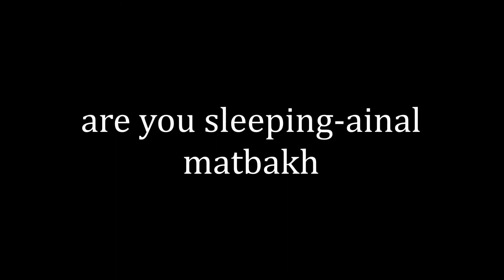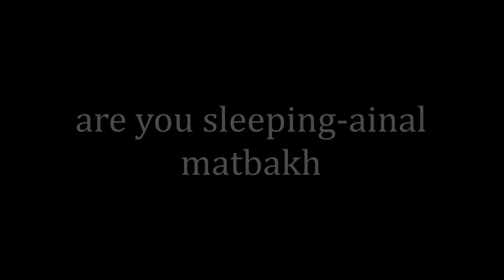are you sleeping-أين المطبخ